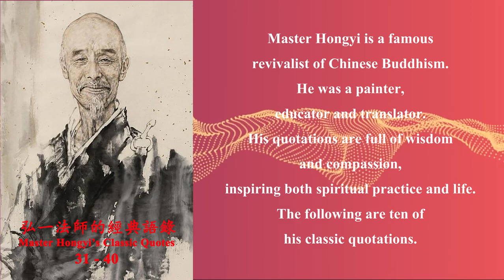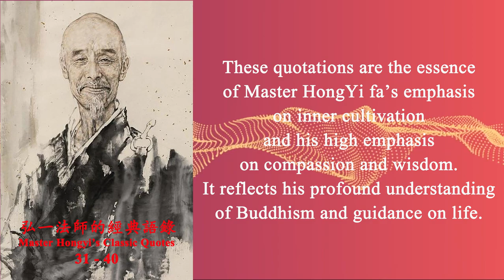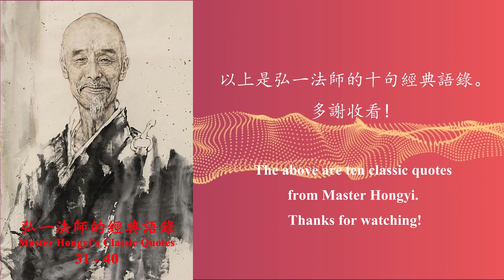31-40 Master Hongyi’s Classic Quotes 弘一法師的經典語錄